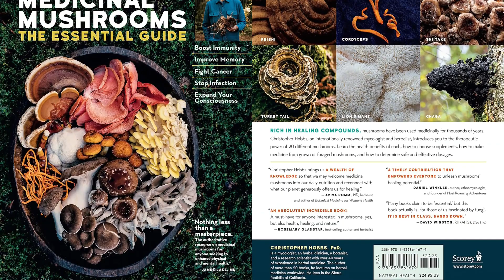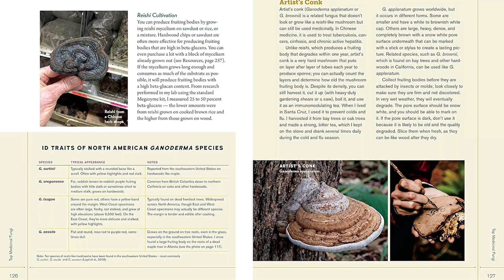Christopher Hobbs's Medicinal Mushrooms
Christopher Hobbs's Medicinal Mushrooms: The Essential Guide

Winner of the 2021 American Botanical Council James A. Duke Excellence in Botanical Literature Award.

Mushrooms have been used as medicine for thousands of years and their value in boosting immunity, improving memory, and even fighting cancer is being recognized and documented in scientific research. Christopher Hobbs, a mycologist and herbalist at the forefront of contemporary research, profiles the most powerful medicinal mushrooms and explains the nutritional and medicinal compounds in each one. Detailed instructions cover how to select, store, and prepare each variety for use. Whether readers are growing or foraging their own mushrooms, or sourcing them from a local provider, this essential handbook will guide them in making health-boosting medicine.